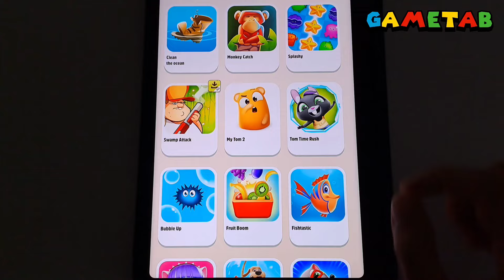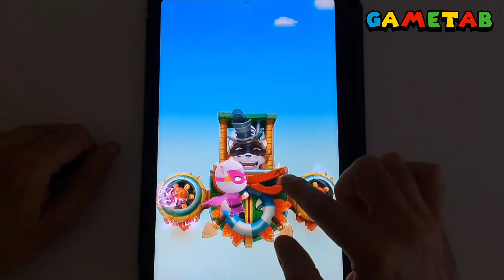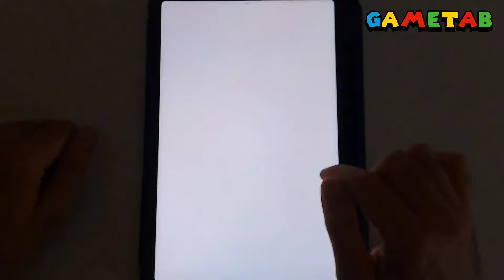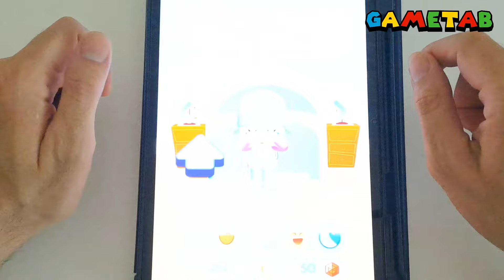Tom Time Rush, Subway Surf, Talking Pocoyo 2, My Little Cat, Tom Hero, Bubbu,My Talking (Wolfoo+Hal)